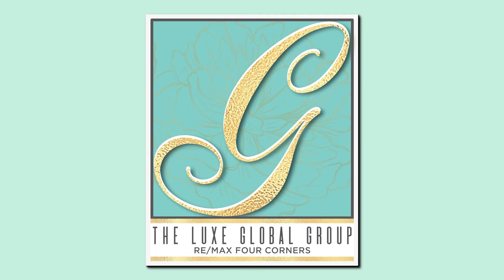home tour- gorgeous backyard!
Contact Listing agent for a showing:
Hannah Gigley

This absolutely stunning four bedroom, three full bath and two half bath home has impressive curb appeal with a three-car tandem garage and a professionally landscaped yard. The foyer opens to soaring ceilings and hand-scraped hardwood floors. French doors lead you into the large and handsome study with a wall of windows allowing an abundance of natural light. The elegant dining room sits next to the gourmet kitchen with stainless steel appliances including a six-burner gas stove, granite countertops, large island, breakfast bar and charming butler’s pantry. This opens into a light and bright breakfast nook and living room with a gorgeous stone fireplace and large windows holding beautiful plantation shutters with lovely backyard views. The luxurious master suite features separate vanities, deep soaking tub, walk-in shower, linen closet and massive walk-in closet with built-ins. For convenience, the utility is off the master closet. Two other spacious bedrooms, one full bath and one half bath complete the main floor. A gorgeous wrought-iron staircase lead you upstairs to an over-sized game room or second living space with fantastic wet bar. A private guest suite with full bath and another half bath comprise the rest of the second floor. Incredible outdoor living awaits you with an amazing extended covered patio, wood-burning stove, multiple ceiling fans and lush landscaping. Plantation shutters, crown molding and tons of storage consist throughout the home. Great community amenities include community pool, fitness center, and playground. This home is move-in ready and in a great location! It will not last long!